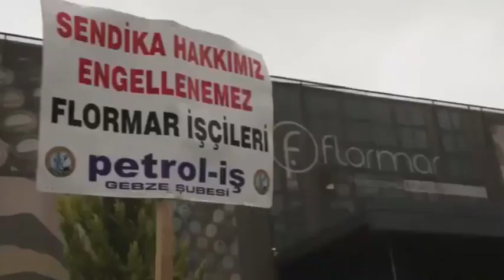GREV GÖZCÜSÜ / 190. gününde Flormar direnişi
Kıvanç Eliaçık'ın konuğu Petrol - İş Genel Örgütlenme ve Eğitim Sekreteri Mustafa Mesut Tekik